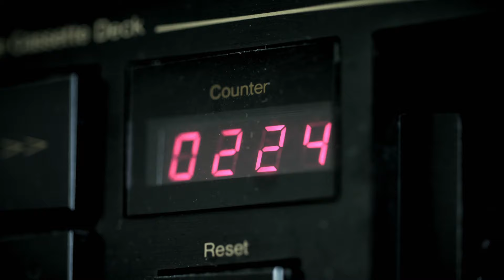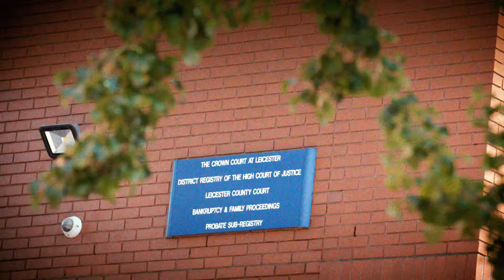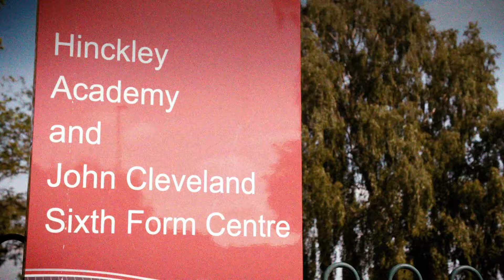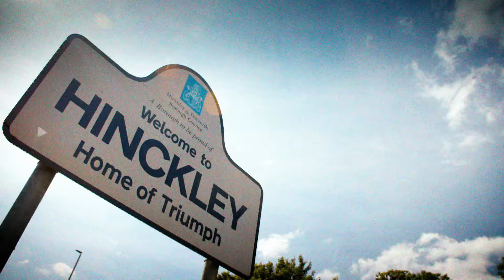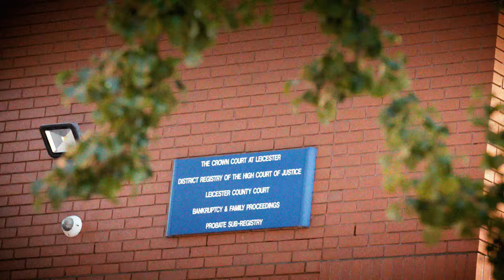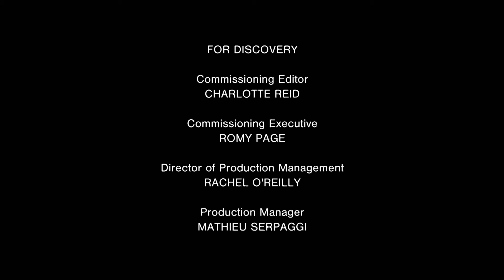Was there any Justice for Josh Taylor? | Deadliest Kids | True Crime Central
18-year-old Josh Taylor was killed after a petty argument turned deadly. Josh's sister and father speak about the tragic events of that night.